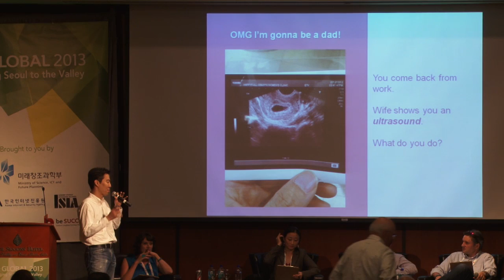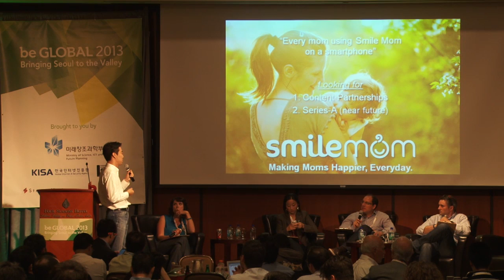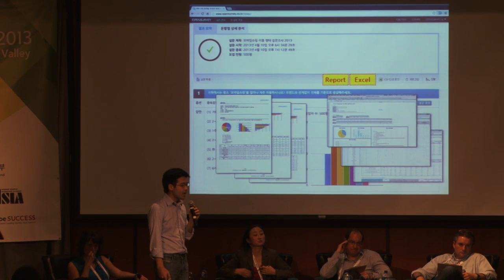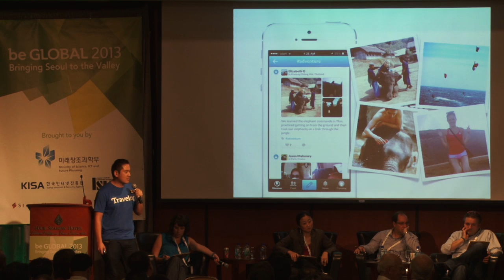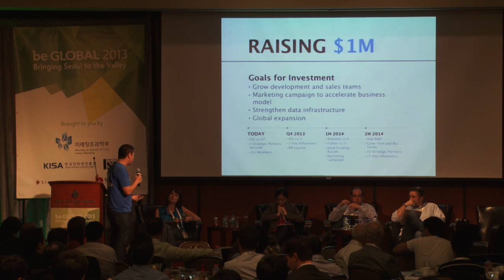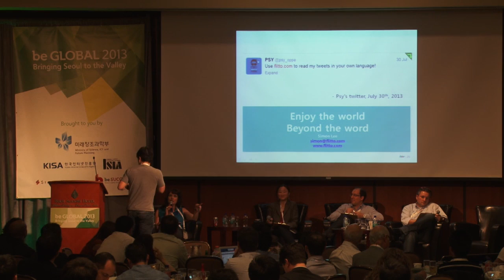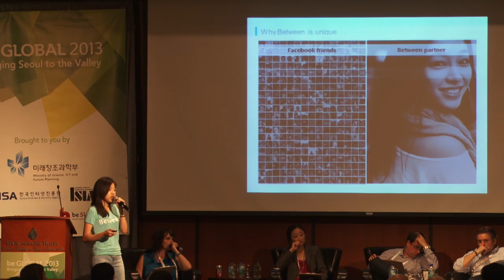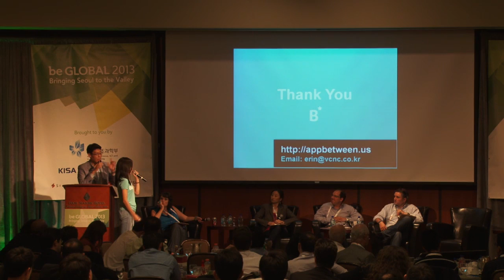Korean Startup Battle -- PM Session at 2013 beGLOBAL Conference in Silicon Valley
This video features the PM Session of the 2013 beGLOBAL Conference Korean Startup Battle, where entrepreneurs pitched their startups to a panel of judges for feedback and a chance to win a special prize.

Judges for the PM Session included 3 generations of Global Venture Capitalists: Jeff Clavier (SoftTech Ventures), Aydin Senkut (Felicis Ventures), Christine Tsai (500 Startups), Sarah Lacy (PandoDaily).

The startups battling it out in the PM Session included:
-Smile Family: Smile Mom is the parenting community service for moms. You can record the important moments of your child's growth and exchange parenting tips with other moms nearby.
-OPENSURVEY, powered by IDINCU, is the No.1 research platform in Korea. It completes a nationwide market research within three hours using the analytics engine and smartphone panelists.
-CultStory Inc., the makers of Travelog, are making travel search simple, stunning and relevant. Travelog lets you discover and share captivating travel moments based on your interests, tastes and preferences.
-FLITTO: a crowd sourcing translation platform that translates any content accurately, cost effectively and in real time by pushing the right content to the right users to motivate them to translate.
-VCNC/Between: Between is a beautiful photo-sharing and messaging app for couples. It provides a space for two to create, share and remember all your moments with the most special person in your life.